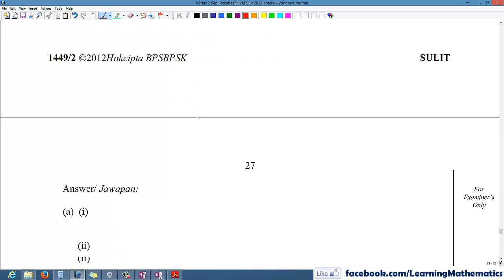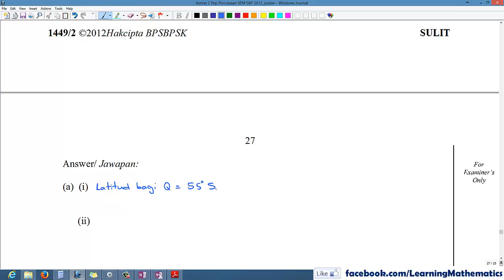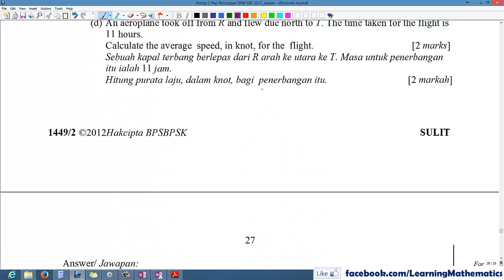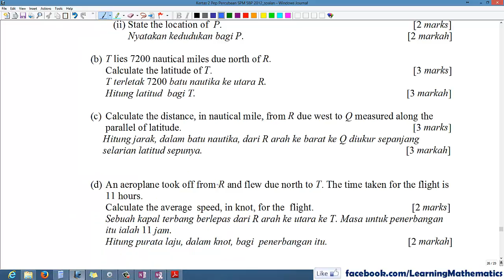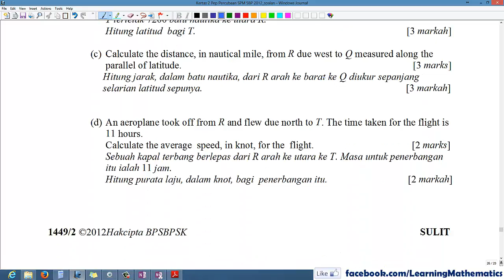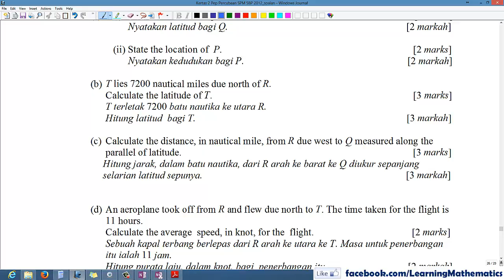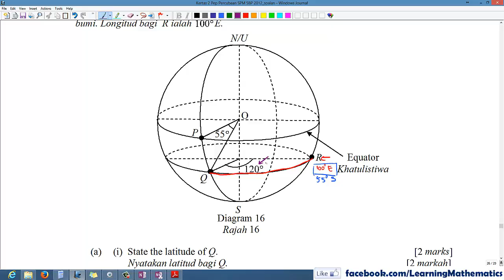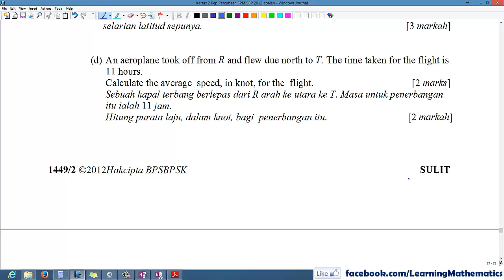Matematik Percubaan SPM untuk SBP 2012 Kertas 2 Soalan 16 (Seksyen B)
KBSM Matematik Soalan Peperiksaan Percubaan SPM untuk Sekolah Berasrama Penuh tahun 2012 Kertas 2 dari soalan 16.

Soalan ini aialah daripada Kertas 2 Seksyen B yang diambil daripada topik Matematik Tingkatan 5 Bab9: Bumi sebagai Sfera.

Di dalam soalan ini kita akan diminta untuk mengira latitud dan lokasi dua titik di atas permukaan bumi. Dan permasalahan yang seterusnya menjadi lebih mencabar apabila kita diminta untuk mencari jarak di antara dua titik dan juga kelajuan sebuah kapal terbang di antara dua titik.

Sila cuba selesaikan permasalahan ini sebelum terus menonton video ini. Selamat mencuba.

Sekiranya perlukan bantuan terus daripada saya atau mahu menghadiri kelas tusyen secara online bersama saya, sila hubungi saya di: